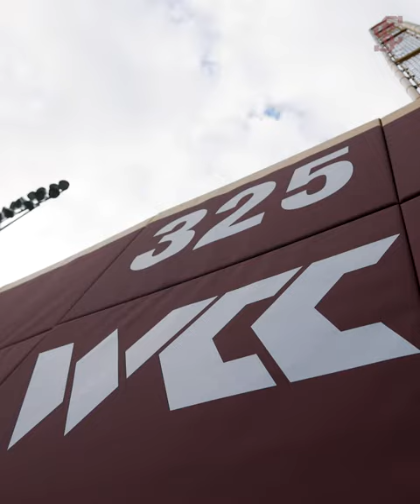2023 Baseball Schott Stadium Renovation Time-Lapse